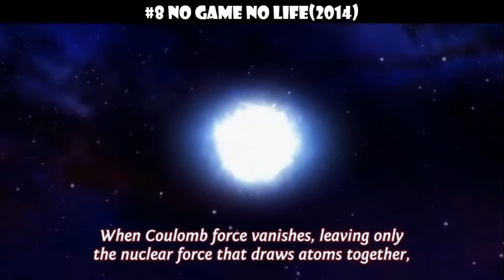TOP 10 ANIME LIKE RE-CREATORS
RE CREATORS IS AMAZING ANIME WITH A SLOW START PEPS BUT PLS WATCH IT IT IS REALLY AMAZING NOW I PRESENT YOU THE SIMILAR ANIME TO IT IN VARIOUS ASPECTS

PLS COMMENT YOUR SUGGESTION!

I DONT KNOW ANY OF THE ANIME IN THE VIDEO